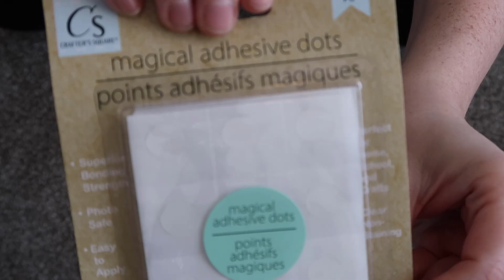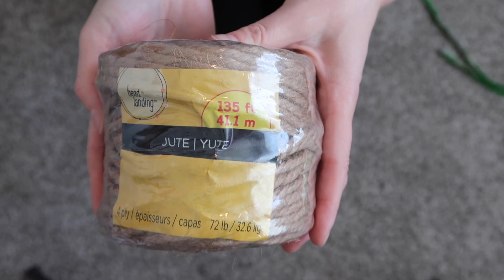Four EASY Disney-Inspired Valentine's Day DIYs from Dollar Tree!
Hello Friends!
I hope you are all surviving January (it already feels like it's been a year).  I'm back with more inexpensive and easy Dollar Tree DIYs. When I asked on my instagram if you'd be interested in a mix of both Disney and regular Valentine's Day, you all said yes! So here you go. :) Nothing is overtly Disney, but has some nice Disney touches and would be easy to modify either way. Lots of LOVE to you all! xo Allison
P.S. Please send me your pictures of your creations on instagram; I absolutely love when you share them with me!

Supply List:
-Card Shadowbox-
Shadowbox (Dollar Tree)
Glue Dots (Dollar Tree)
Card (leftover from birthday-but you can use any one you want!)

-Seasonal Corner Sign-
2-3 of the seasonal signs from Dollar Tree
Cardboard

-Love Banner-
Love & Heart Sticks (Dollar Tree)
Wooden Hearts (Dollar Tree)
leftover ribbon

-Panel Mural (for lack of better word haha)-
4 White Canvas 8 x 10 (Dollar Tree)
Window Clings (Dollar Tree)-I did use hot glue but would probably use a different adhesive next time
Love Glitter Letters (Dollar Tree)
Glitter Hearts (Dollar Tree)

🌟Want to plan your own Disney or Universal Vacation? Let Adventures with Allison Wonderland, LLC. help!

Disney Park Must-Haves, Camera Equipment (and more!)